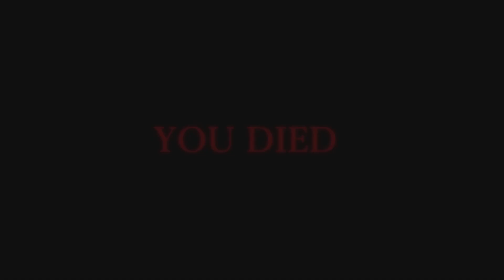Destiny 2 Funny Moments Ep. 14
Just somthin Juney ;) Enjoy